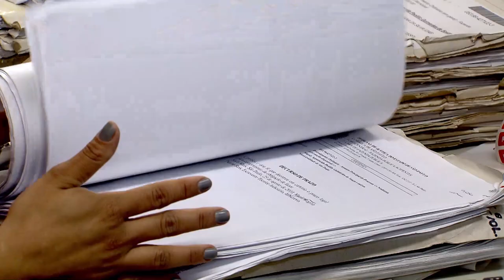Terceira Turma nega recurso de fabricante de bebidas que registrou nome similar a Coca-Cola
A renúncia administrativa ao registro de marca não implica perda de objeto da ação judicial que pede a sua anulação no Instituto Nacional da Propriedade Industrial (INPI). Por isso, a Terceira Turma do Superior Tribunal de Justiça (STJ) manteve a decisão da Justiça Federal que declarou a nulidade da marca de refrigerantes Joca-Cola, mesmo depois de a fabricante – uma indústria de Goiás – ter renunciado ao seu registro no INPI.

O presidente do Superior Tribunal de Justiça, ministro João Otávio de Noronha, solicitou que todas as áreas do tribunal passem a funcionar, na sede, com o mínimo possível de efetivo de servidores e colaboradores terceirizados. A medida, respaldada pela Resolução STJ / GP 4, de 16/3/2020, visa conter a disseminação do coronavírus - COVID19.